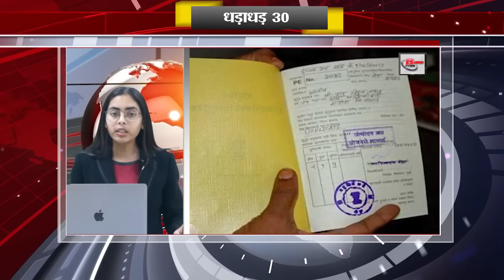Live 30 breaking news on 7th April 2023 on Bihar university, corona update, neha singh rathore, IPL.